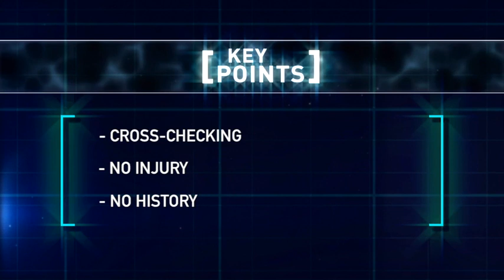Mike Hoffman gets two game suspension for cross-checking Logan Couture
The NHL Department of Player Safety has decided that Ottawa Senators forward Mike Hoffman will be suspended for two games for cross-checking San Jose Sharks forward Logan Couture.